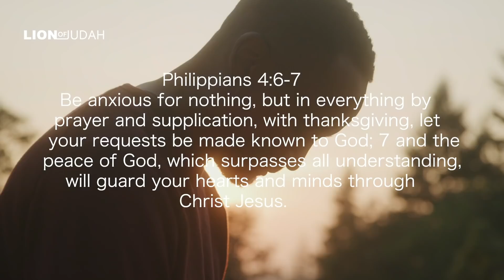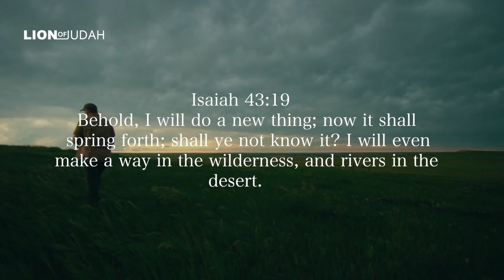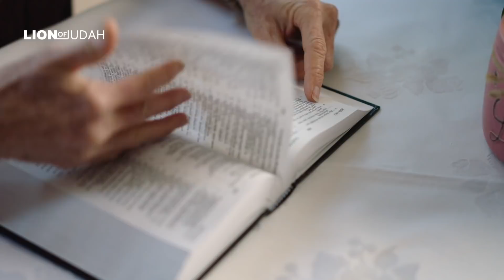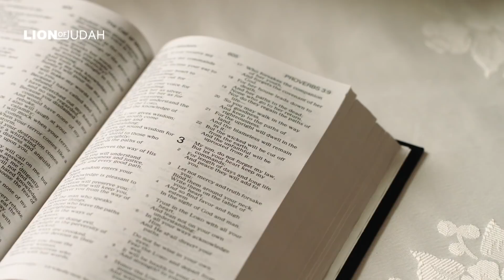Quiet Your Mind And God Will Speak To Your Spirit